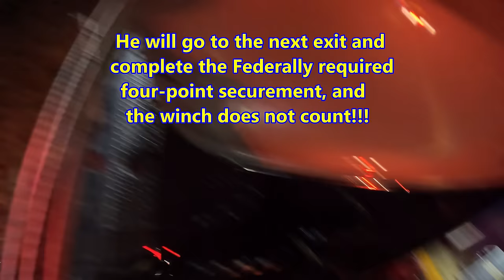HIT & RUN ON THE INTERSTATE!!! CABLE SYSTEM SAVES THE VICTIMS, BUT NOT THE CAR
Today, it appears as though someone may have been the victim of a "hit and run" on the interstate.  I say "may" have, because that will be for a courts to decide, not me.  The victims apparently got "pushed" into the cable barrier system.   The cable barrier system did it's job by trapping the car and keeping it from bouncing back into traffic.  And the car did it's job of protecting the occupants, as well as it could.  There were some minor injuries.   Now, our job, or rather, Ethan's job, is to free the car from the cable barriers and haul the vehicle to our shop for safekeeping until insurance or the courts decide what to do.  This was in a very dangerous location.  We have worked many incidents in this general area.  You will notice a very large "buffer" zone set up by local fire and police to help prevent a secondary incident while investigating and cleaning up this incident.   Just another day, or night, on the job for us...   I hope you enjoy this video!!!

We have a difficult and dangerous job and we take it very seriously, that doesn't mean we can't have fun and enjoy our work.  We strive to be polite, professional, efficient, and safe...and still can have fun.   I hope you all enjoy this video!!!